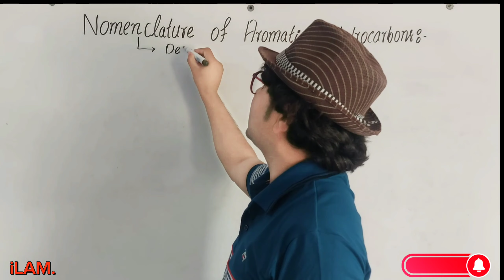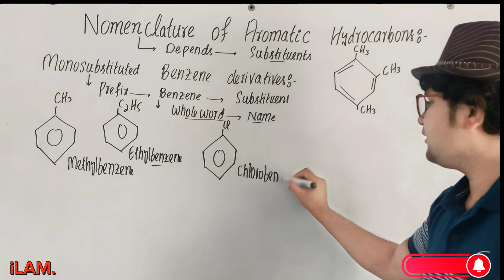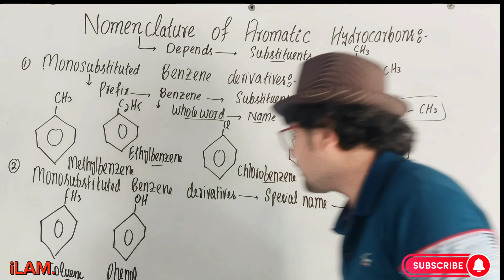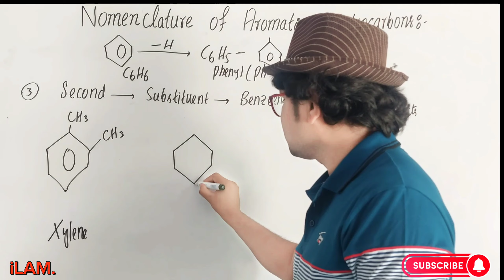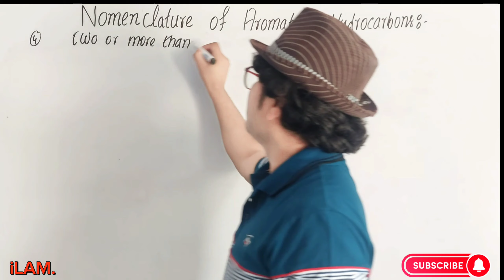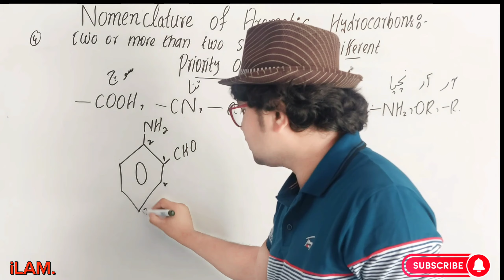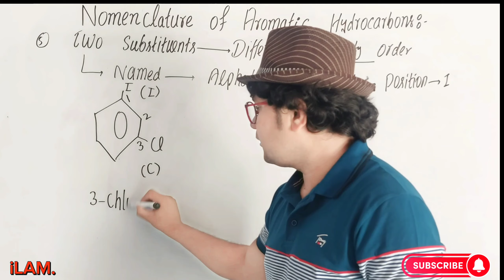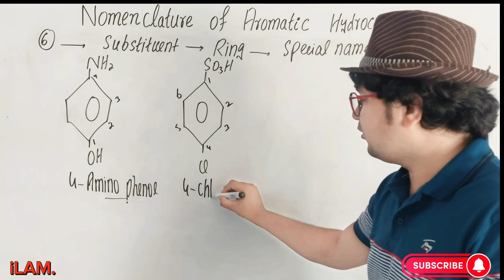Nomenclature of Aromatic Hydrocarbons | ch#9 | 12th Class Chemistry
Nomenclature of Aromatic Hydrocarbons by ilam.
Nomenclature of Aromatic Hydrocarbons by waqas ali
Nomenclature of Aromatic Hydrocarbons

nomenclature of aromatic compounds,
nomenclature,
aromatic hydrocarbons,
aromatic,
iupac nomenclature,
nomenclature of aromatic compounds by waqas ali,
nomenclature of aromatic compounds in hindi,
nomenclature of aromatic compounds class 12,
nomenclature of aromatic compounds organic,
aromatic compounds,
iupac nomenclature of organic chemistry,
explanation of nomenclature of aromatic hydrocarbons,
Chemistry,
Chemistry by iLAM.
2nd year chemistry,
Aromatic hydrocarbons by waqas ali,
aromatic hydrocarbons by ilam.
Fsc chemistry,
Topic wise chemistry lecture of fsc part 2,
Tricks and tips of aromatic hydrocarbons,
12organic chemistry
punjabtext board
This video is useful for students studying mdcat, ecat, medical students, non medical students, B.pharmacy subjects, GPAT preparation, CSIR NET, chemical science, NEET, JEE preparation, science class 11 chemistry, class 12 chemistry, organic chemistry and chemistry etc.